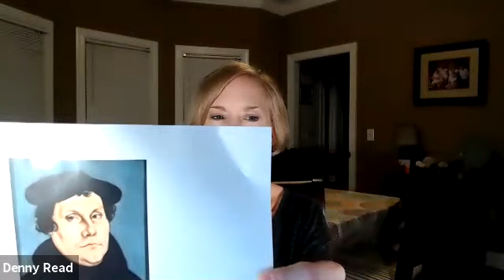CPC Adult Education "Come and Follow" -- Week 3